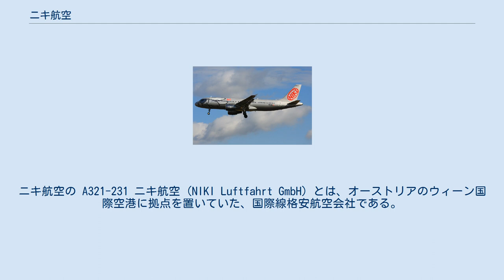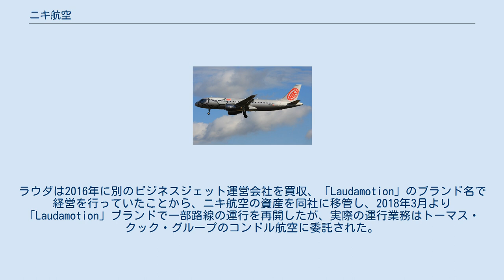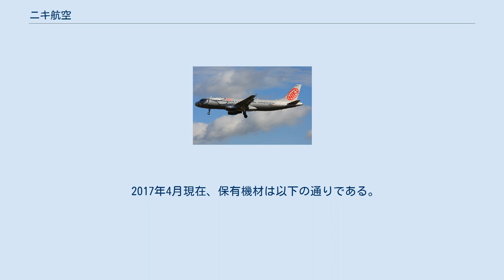ニキ航空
ニキ・ラウダ
ニキ航空の A321-231 ニキ航空 (NIKI Luftfahrt GmbH) とは、オーストリアのウィーン国際空港に拠点を置いていた、国際線格安航空会社である。
創業者は往年の名F1ドライバーであるニキ・ラウダである。
 ニキ･ラウダはかつて、自らの苗字をつけたラウダ航空を経営していたが、機体の欠陥による墜落事故（ラウダ航空004便墜落事故）をきっかけにラウダ航空は経営難に陥り、オーストリア航空に2000年11月に経営権を譲渡した。
 その後航空業界に再参入するために2003年、ドイツのアエロ・ロイド航空のオーストリア子会社、アエロ・ロイド・オーストリア（Aero Lloyd Austria）を買収し、自らのファーストネームをつけた「ニキ航空」を設立した。
 資本に関しては、ラウダと共にエア・ベルリンが24％を設立時に出資し、後にエア・ベルリンの出資比率は49.9％へ引き上げられている。
経営方針に関してはエア･ベルリンと同様に「低価格かつ高品質のサービス」を売りにしている。
 航空券の座席予約システム（CRS）は、エア・ベルリンと同じく、アマデウスITグループが運営するアマデウスを利用していた。
 2010年7月にエア・ベルリンがワンワールドへ加盟する方針を表明したことに伴い、ニキ航空も2012年3月20日より同社のアフィリエイトメンバーとしてワンワールドに加盟した。
2015年6月14日より、エティハド航空とのコードシェア便でアブダビ経由ウィーン＝成田線と、アブダビ・北京経由ウィーン＝中部線に就航している。
 2016年にはドイツの旅行会社で、傘下に複数の航空会社を持つトゥイ・グループとの間で、ニキ航空を母体とするレジャー航空会社を設立する事を計画していたが、2017年6月にこれを断念した。
 2017年8月15日、提携関係にあったエティハド航空からの支援打ち切りに伴いエア・ベルリンが破産手続きを開始したが、ニキ航空はエア・ベルリン共々運航が継続された。
なお、エア・ベルリンは同年10月27日に運航を停止している。
 2017年10月13日、ルフトハンザ航空はエア・ベルリングループとの交渉を経て、ニキ航空とLGWの買収契約の締結を発表。
買収する2社はユーロウイングスに吸収し、急速に成長を進める新ブランドの運航規模を拡大する方針であった。
しかし欧州委員会が競争環境への懸念を示した事で買収をあきらめたため、ニキ航空は同年12月14日に運航を停止した。
 2017年12月29日には、インターナショナル・エアラインズ・グループがニキ航空の資産を購入し、傘下のブエリング航空が設立する子会社で運航する方針を発表したが、交渉が不調に終わり、2018年1月に創業者のラウダがトーマス・クック・グループなどと組む形で同社を買い戻した。
ラウダは2016年に別のビジネスジェット運営会社を買収、「Laudamotion」のブランド名で経営を行っていたことから、ニキ航空の資産を同社に移管し、2018年3月より「Laudamotion」ブランドで一部路線の運行を再開したが、実際の運行業務はトーマス・クック・グループのコンドル航空に委託された。
 なおラウダは、同月にLaudamotionの株式の大半をライアンエアーに売却したため、コンドル航空との契約は早くも同年4月に終了し、以後はライアンエアーとパートナーシップを組んでいる。
 2017年4月現在、保有機材は以下の通りである。
 ニキ航空の A320-200